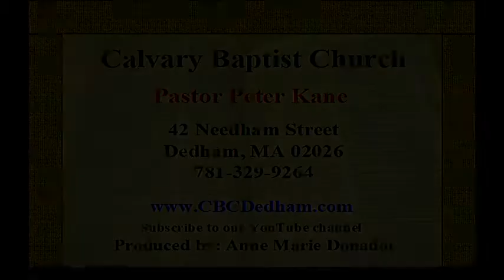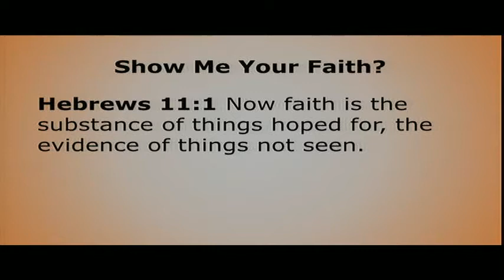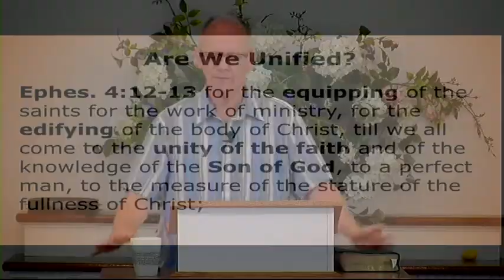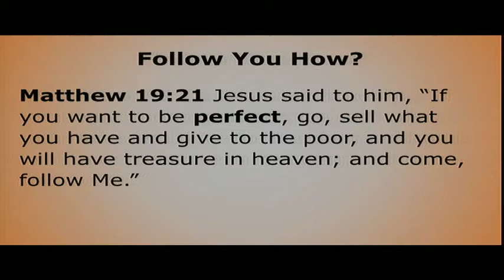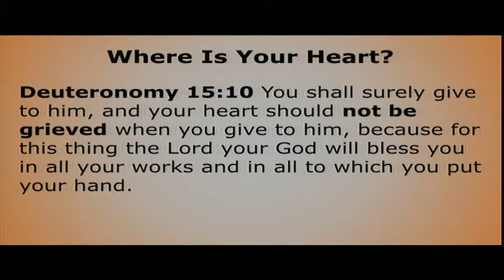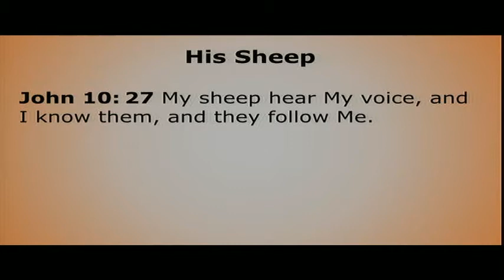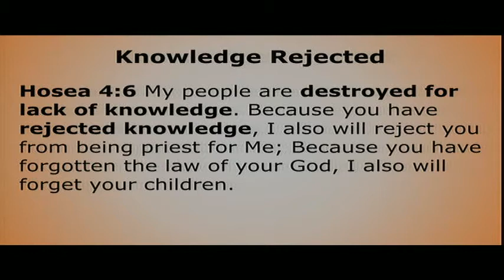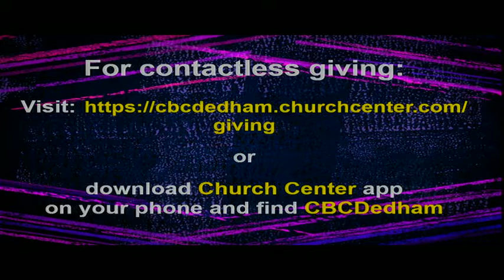08/16/2020 Are We Unified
Sermon for Are We Unified

Bible Verse: Ephesians 4:12-13